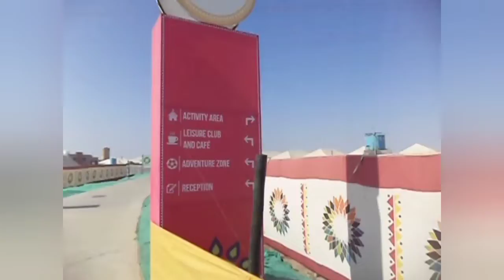Rann of Kutch Part2 | Girl's Trip